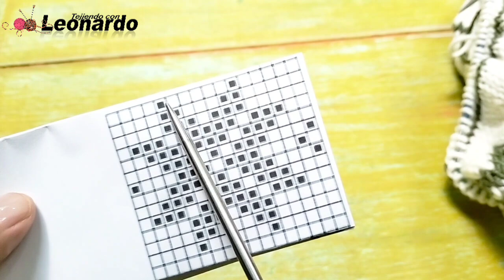Suéter de Noche Buenas en Jacquard 🏵️🧤🧣/TejiendoConLeonardo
amigos me alegra mucho ☺️ compartir con ustedes este hermoso proyecto que he realizado con mucho cariño para ustedes.

Espero muy Pronto ver sus avances y proyectos terminados, les dejo algunos Datos importantes

PARA TODAS LAS TALLAS EMPEZAR CON 96 PUNTOS DESDE EL CUELLO 🧣

En el vídeo les indico que empezamos con 94, pero en realidad empecé con 96 😃👌😁